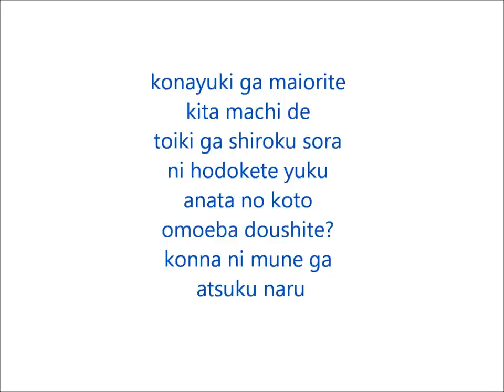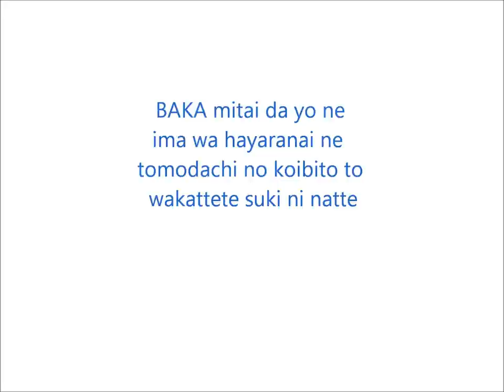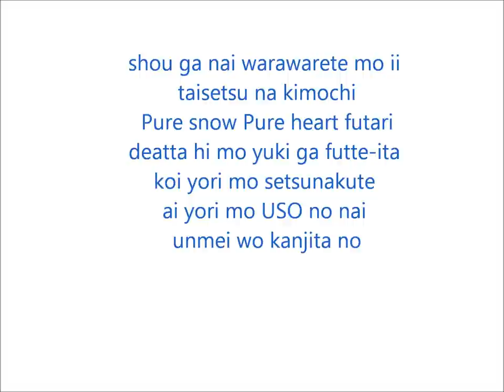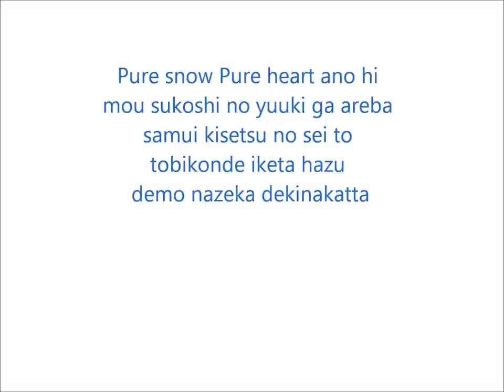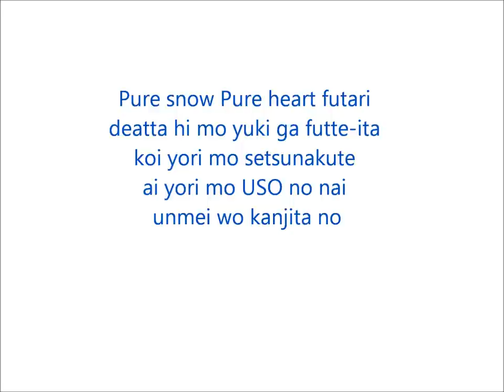Himiko-Den - Yuko Sasaki - Pure Snow FULL (Lyrics)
A fanmade video. I hope you guys like it :3